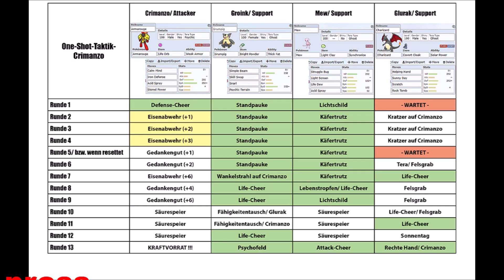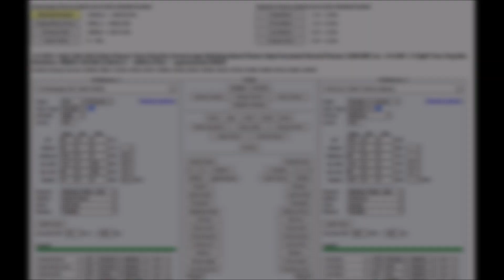Crimanzo/ Armarouge ONE SHOT MEWTWO 7 STAR RAID - Pokemon Scarlet & Violet/ Karmesin & Purpur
i found -another- *silly* one shot strategy against that beast of a seven star raid boss Mewtwo! This time with Armarouge with Teratype Psychic and the attack Stored Power.

• STRATEGY-Order:

Check the screenshots at the end of the video! They will explain what you need for that strategy! If you want you can easily press pause to read the description/ strategy order in my screenshots. But the table is in german.

If you would like to read the detailed strategy in english then *. NO PLEASE, i do not recommended this strategy!! This strategy is mine, but to be honest it's the stupidest strategy I've ever come up with xDD I actually just wanted to know if it worked. And it worked,...sometime and somehow. But it´s pure pain hahahaha! Seriously, I don't recommend anyone trying this strategy!*